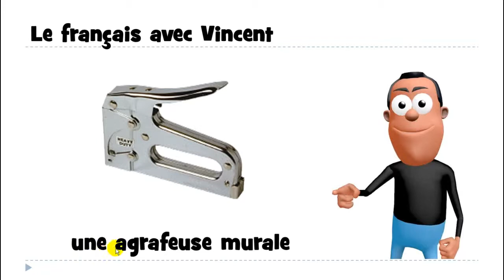Online francia kurzus # 1 mot # une agrafeuse murale